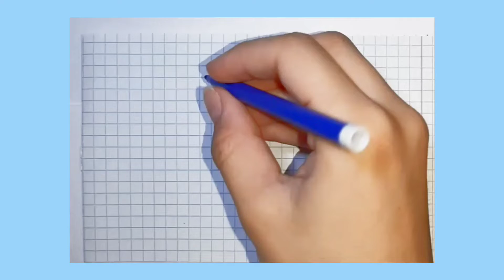How to Draw a 3D Letter B? Step by step // part 12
Hello!
There are many new videos on the channel, I invite you to watch them!
 In that video, a new tutorial on 3D letters!